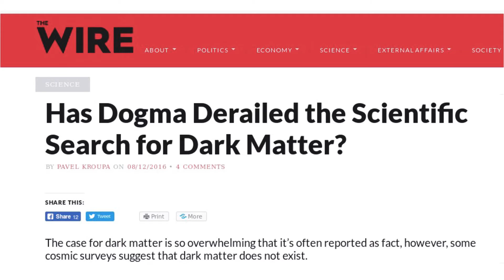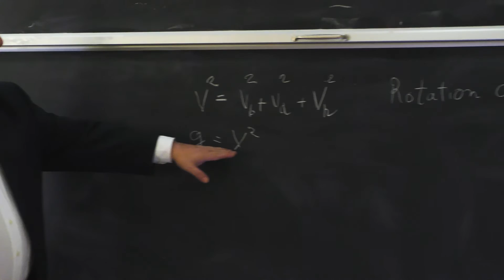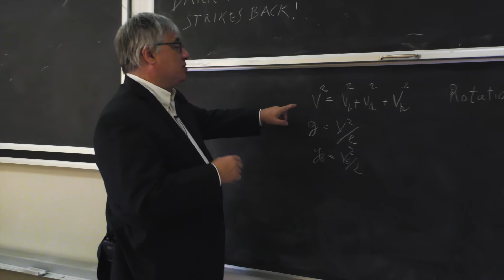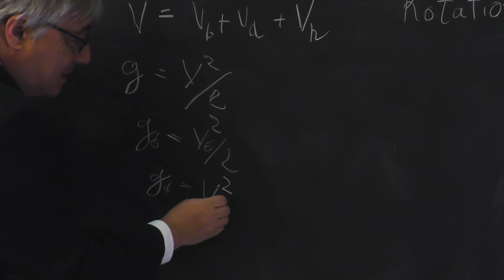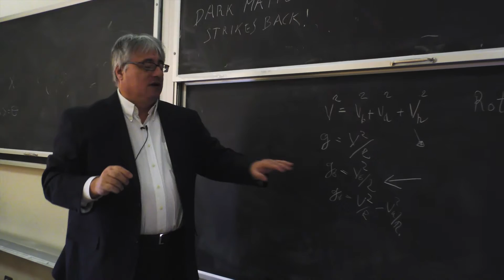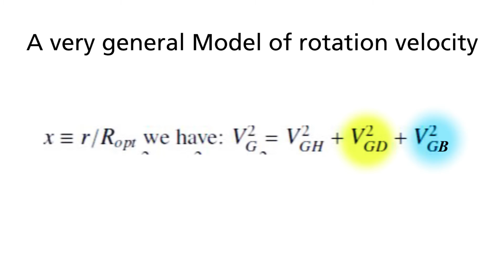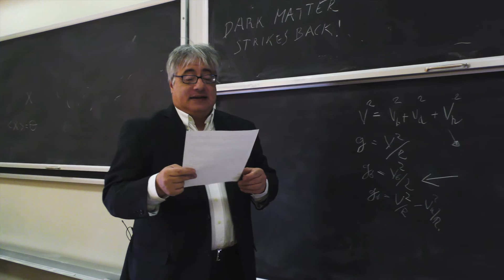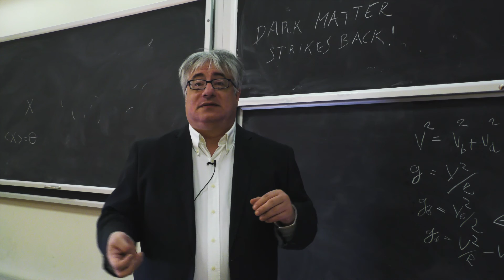Dark Matter Strikes Back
Video related to the paper: Dark Matter Strikes Back by Paolo Salucci

The  author wishes to thank E. Karukes, A. Lapi, G. Danese, MF de Laurentis, F. Nesti  and B. Greinoecker for very valuable help.

Bibliography
Stacy McGaugh, Federico Lelli, Jim Schombert paper:

Music TAM, Time to grow.
Video made by DS